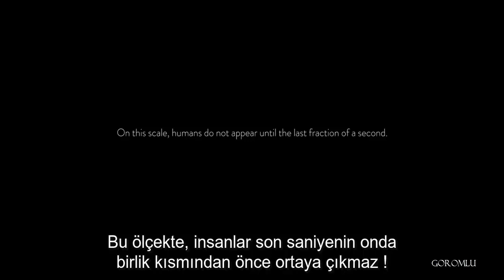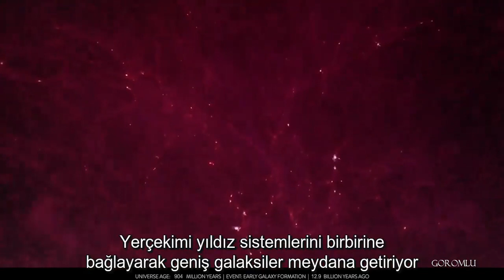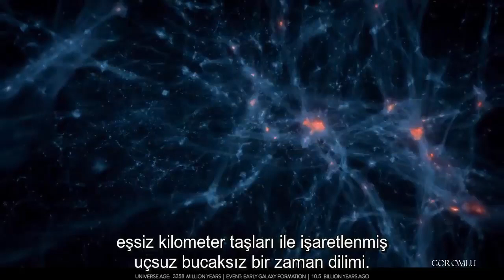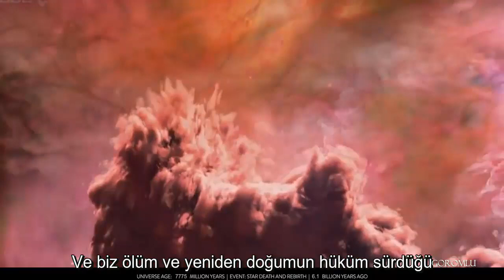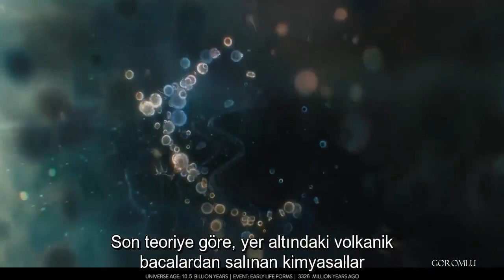Evrenin Oluşumu Kısa 10 Dakikalık Belgesel - Türkçe Altyazılı